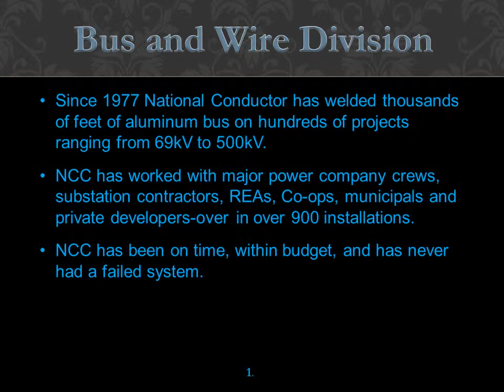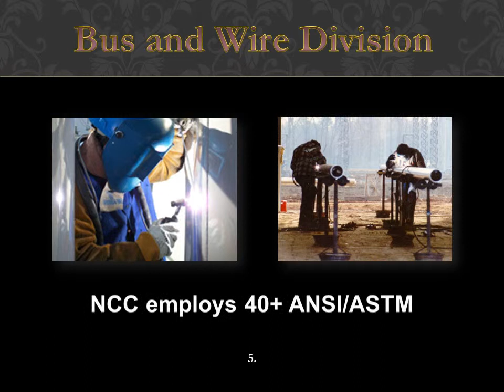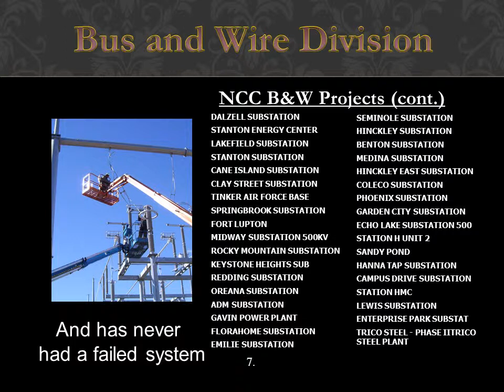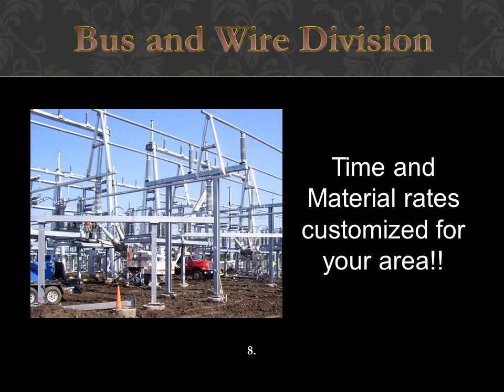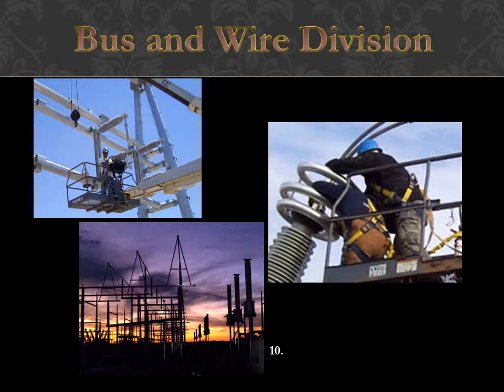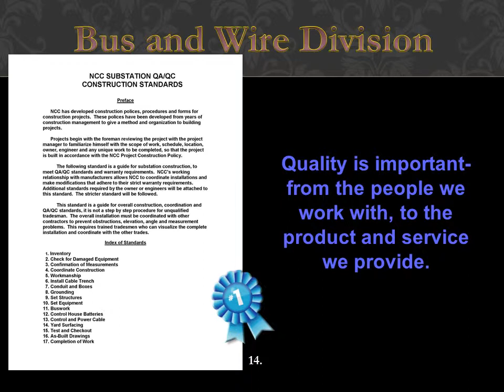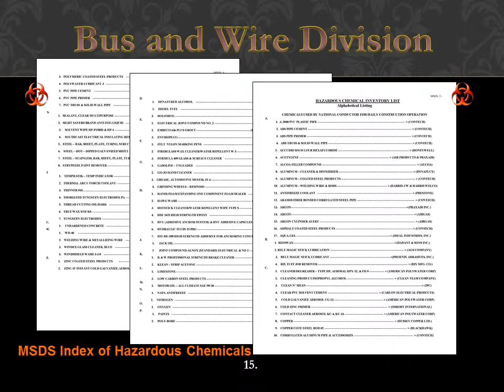Substation Bus and Wire Construction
Substation Construction by National Conductor Inc.